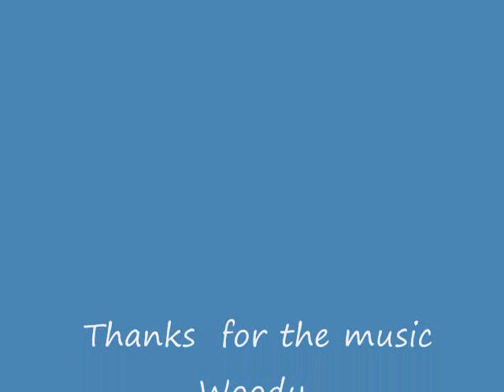Woody Guthrie A Tribute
A tribute to Folksinger Woody Guthrie. Thanks, Woody!